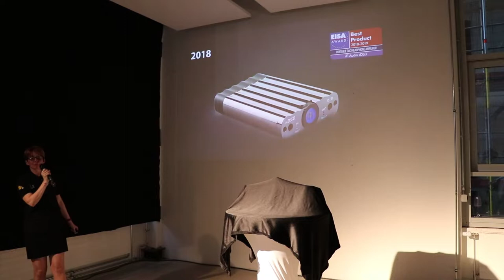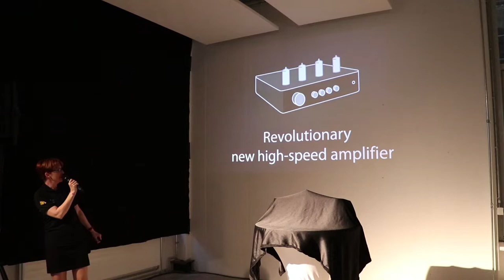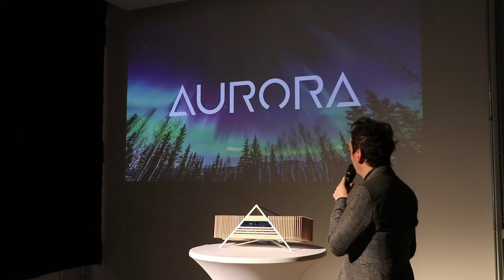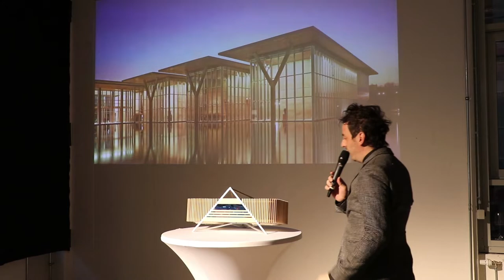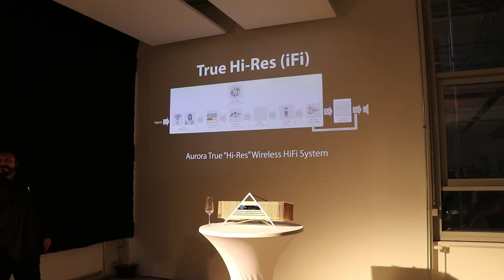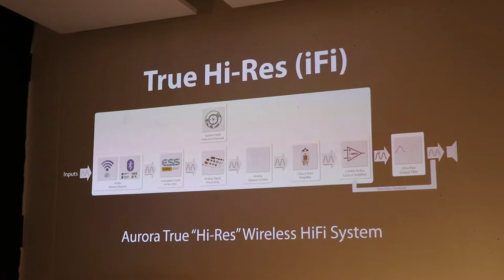New Product Launch! Munich High End presentation 2019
We are pleased to share with you footage from our annual Munich High End presentation 2019 which we bring to you our latest product, Aurora, an all in one audio system presented by Victoria Pickles (Marketing), Julian Haziza (Designer) and Thorsten Loesch (Electronics) accompanied by close friends, distributors, retailers, press and industry contacts, the Aurora receives a warm (pun intended) welcome.

Note:

The Aurora is expected to be available in stock via your local retailer from end of August 2019.

Support:

Have a question that needs answering?

or